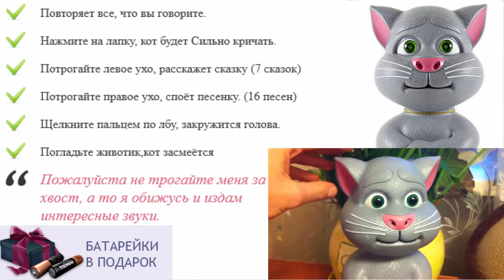Игрушки для детей 0 6 месяцев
детские игрушки для детей
игрушки для детей от года до двух
детский мир интерактивные игрушки
интерактивные игрушки попугай кеша
игрушки и игры для детей
игрушка кот том играть
кот том повторяет слова
как хомяк повторюшка woodyotime
игры онлайн бесплатно кот повторюшка
лучший подарок ребенку
развивающая игрушка для ребенка 3 лет
игрушка кот том повторюшка цена
интерактивная игрушка ouaps
говорящие игрушки купить в минске
говорящие игрушки для детей
игрушка для ребенка своими руками
игрушки для шестимесячных детей
интерактивные игрушки мишки
игрушка для ребенка в автомобиль
игрушка для детей как на планшете
говорящие попугаи игрушка
интерактивная игрушка повторяшка кот том
игра кошка повторюшка
игрушки для ребенка 1 год и 2 месяца
игрушка говорящий кот том повторюшка
кот том игрушка
интерактивные игрушки hasbro
интерактивные музыкальные игрушки
интерактивная игрушка гоша
интерактивная игрушка анжела
игры хомяк повторюшка играть
как хомяк повторюшка купить в магазине
говорящие игрушки фото
смотреть игрушки для детей
игрушки для детей до года своими руками
интерактивная игрушка фёрби с хохолком
што подарить детям
игрушка кот саймона купить
игрушки для ребенка в 9 месяцев
игрушка повторюшка цена
игрушки для детей от 4 лет
dragon интерактивная игрушка
игрушки для детей как элефант
попугай повторюшка
игрушка для ребенка 6 месяцев своими руками
бесплатные игры повторюшки
лучшие игрушки для детей
игрушка для ребенка полгода
как игрушка миньон говорящий купить
интерактивные игрушки фото
кукла маша повторюшка
интересные игрушки для детей
игрушки для ребенка 2х лет
как лошадка повторюшка
мягкая игрушка кот саймона
игрушки для ребенка на новый год
игрушки для ребенка от 1 года
как выбрать игрушку для ребенка
как хомяк повторюшка на компьютер
говорящий как хомяк повторюшка купить в Москве
как хомяк повторюшка воронеж
тимофей интерактивная игрушка
говорящий как хомяк повторюшка играть
надувные игрушки для детей
спортивные игрушки для детей
игрушки для детей с ограниченными возможностями